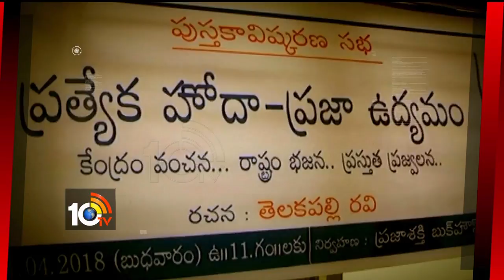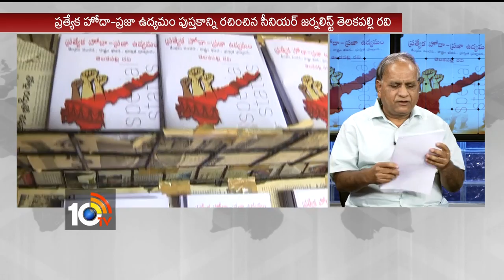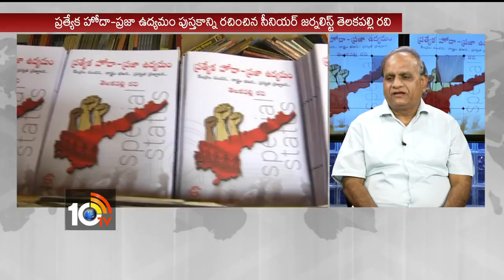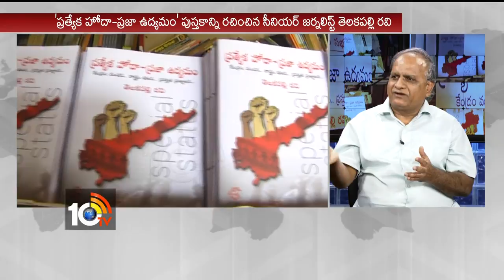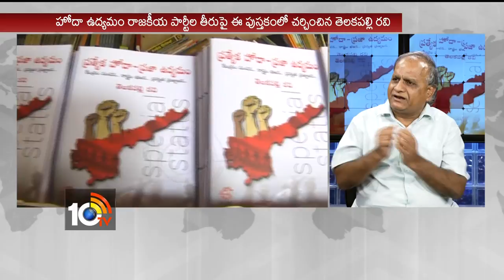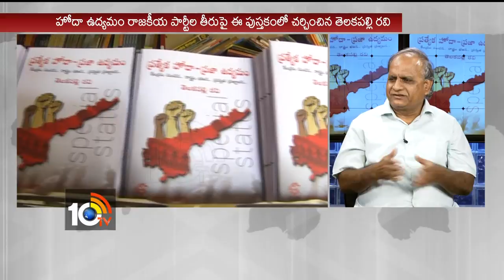Discussion With Writer & Senior Journalist Telakapalli Ravi | Special Status Public Movement | 10TV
Discussion With Writer & Senior Journalist Telakapalli Ravi | Special Status Public Movement Book Witter Telakapalli Ravi | 10TV

10tv News Channel Owned by Spoorthi Communications Private Limited. 10Tv is one of the leading News channels which the delivers National and International And Regional News Streaming 24/7.10Tv has its wings spread all over the world to deliver the trustful news.Channel Dedicated to GeneralNews, LiveReports, Breaking News, Sports News, Weather News, Entertainments, BusinessUpdates, Big Debates,Exclusive Interviews etc.